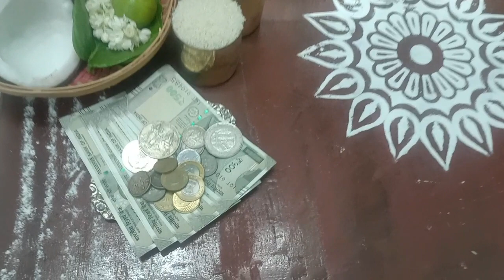Tamil Puthaandu 2023- சித்திரை கனி காணுதல், தமிழ் புத்தாண்டு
Dear viewers,
We bring our new video on the various items to be first seen on the tamil New year day which is on 14th April 2023'. Hope you will all like it and enjoy. Share your views and comments.
Lata's Cook Book